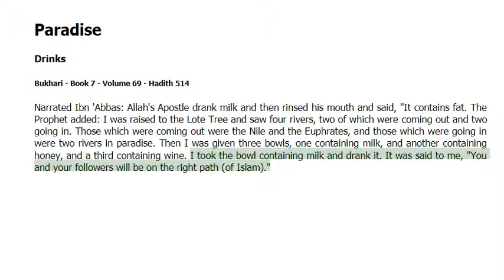Paradise - in Drinks -Bukhari Hadith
Paradise - Bukhari Hadith
Jannah (Arabic: جنّة‎ Jannah; plural: Jannat), lit. "garden", is the final abode of the righteous[1] and the Islamic believers, but also the Garden of Eden, where Adam and Hawwa dwelt. Firdaws (Arabic: فردوس) is the literal term meaning paradise, but the Quran generally uses the term Jannah symbolically referring to paradise. However "Firdaus" also designates the highest layer of heaven.[2]
Paradise - Bukhari Hadith
In contrast to Jannah, the words Jahannam, Dozukh, and Nār are used to refer to the concept of hell. There are many words in the Arabic language for both Heaven and Hell and those words also appear in the Quran and ahadith. Most of them have become part of the Islamic traditions.[3]
Paradise - Bukhari Hadith
While Jannah in the Quran is often translated as "Heaven" in the sense of an abode where believers are rewarded in afterlife, سماء sama' (usually pl. samawat) is also translated as "heaven" in the sense of the sky,[4] sometimes referred to as "seven firmament"[4] (2:29) or "seven strong" (78:12).[5][6] The seven layers of heaven are thought to be analogous to the seven layers of Jahannam (hell).
Paradise - Bukhari Hadith
Some sources connect the two in some way. According to Sufi cosmology, Paradise is often depicted over the seven heavens, between the 8th and the 9th heaven.[7]In some modern interpretations, based on Surah 21:30 and 67:5, the lowest heaven is also interpretated as the observable universe, with the other 6 heavens beyond, once were a mess together with the earths and later expanded.[8][7]
Paradise - Bukhari Hadith
According to Sufi cosmology, Paradise is often depicted over the seven heavens, between the 8th and the 9th heaven.[7] In some modern interpretations, based on Surah 21:30 and 67:5, the lowest heaven is also interpretated as the observable universe, with the other 6 heavens beyond, once were a mess together with the earths and later expanded.[9][7]
Paradise - Bukhari Hadith
According to the Quran, the basic criterion for salvation in the afterlife is the belief in the oneness of God (tawḥīd), Angels of God, revealed books of God, all messengers of God, as well as repentance to God, and doing good deeds. Though one must do good deeds and believe in God, salvation can only be attained through God's judgment.[19]
Paradise - Bukhari Hadith
Regarding salvation from hell, according to hadith literature, Muhammad said, “Surely a time will come over hell when its gates shall be blown by wind, there shall be none in it, and this shall be after they have remained therein for many years.”[20]
Paradise - Bukhari Hadith
Still in the Hadith literature, Muhammad is reported to have said, "Allah will bring out people from the Fire and admit them into Paradise."[21] Otherwise some hadiths indicate, that the majority of mankind will not access heaven.[22] According to Sunni Islam, a Muslim, even if condemned to hell, will eventually enter Heaven.[23]
Paradise - Bukhari Hadith
As in life there are many trials which one must face. This is also a condition individuals must encounter in order to enter Jannah.